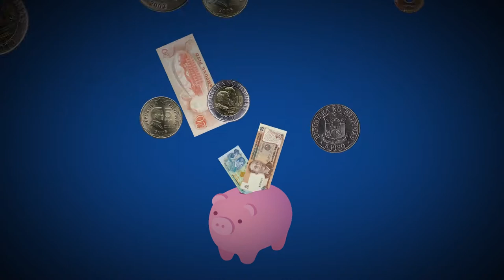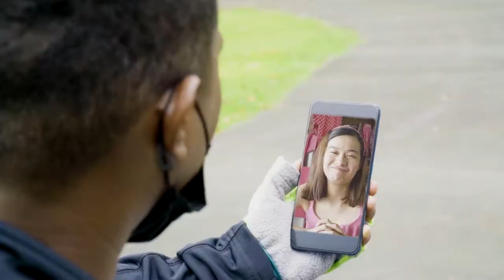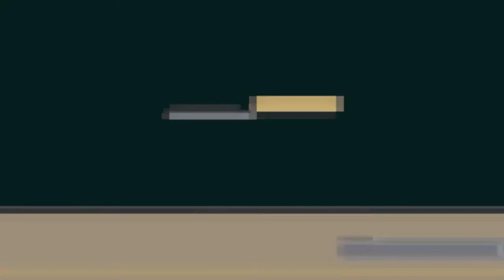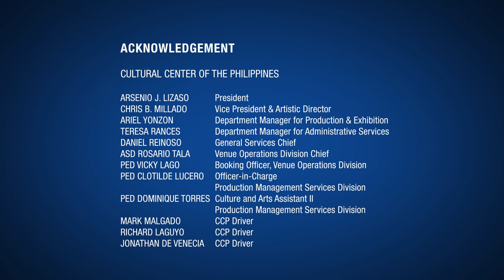Lukot-Lukot, Bilog-Bilog...Pa More! Episode 1: Craze Now, Cry Later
Na-miss n'yo ba si Gwyneth? She's back and she's vlogging her way to online fame! Pero may slight problem: hindi niya mapigilian ang sariling mag-'add to cart' para makasunod sa uso! Oh no! Maalala pa kaya niya ang turo sa kanya ni Lolo Sally? O baka naman may ibang magpapa-alala sa kanya? At sino naman kaya itong si Aaron? Siya na ba ang magdedeliver ng happiness kay Gwyneth? Alamin!

Tanghalang Pilipino in association with VISA Philippines presents...

"Lukot-Lukot, Bilog-Bilog... Pa More!"
A comedy by Palanca Award-winning playwright Eljay Castro Deldoc, directed by independent filmmaker Avic Ilagan and featuring the TP Actors Company.